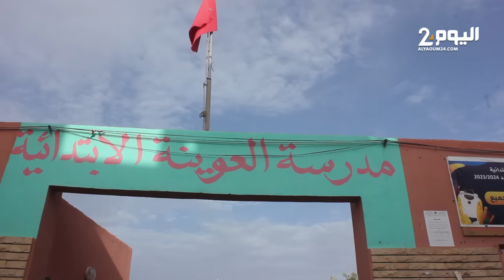أوليـاء تلاميذ مدرسـة العويـنة بجماعة القليعة يخرجون للإحتجـاج بسبب الإضرابات المتكررة للأساتـذة